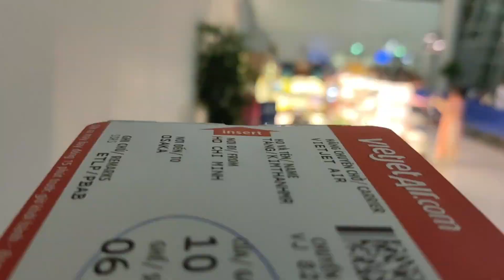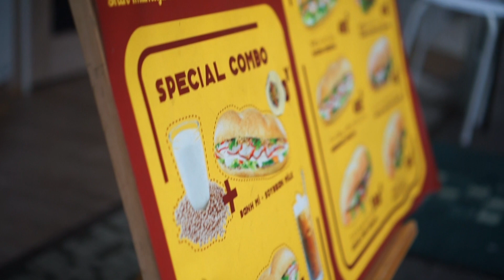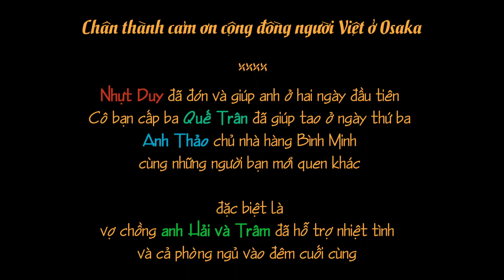Làm bánh mì Việt ở Osaka - Here We Go 2019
Video và bài viết này xin được dành cho cộng đồng người Việt ở Osaka, những đứa con xa xứ, và cả những con người ở quê nhà như một đóng góp nhỏ nhoi về việc truyền bá văn hoá ẩm thực Việt đến nước bạn, bên cạnh đó còn là chia sẻ về những mẩu chuyện về những khó khăn mà nhiều khi chỉ có người trong cuộc mới hiểu.

Xin được thay mặt một vài tâm hồn Việt xa xứ gửi về quê nhà chút hương vị và niềm tự hào ẩm thực nước Ta

Xem hình chán đời và nhảm nhảm của mình tại

Xem mình càm ràm tại đây, ờ đăng ký Youtube đó mấy đứa.